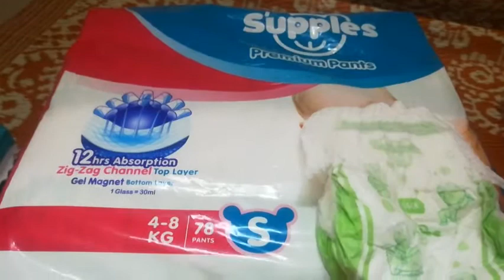क्या यह वाले डायपर अचछे है || 3 Best Diaper Review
About This Video - Is video mei maine three types ke diaper ke review diye hai aur btaya hai kaun sa best hai baby ke liye.

I am also Certified Pregnancy Educator.

All the information provided on this channel and its videos are for general purposes only and should not be considered as professional advice. We are trying to provide a perfect, valid, specific, detailed information. All the contents published in our channel is our creativity and self-tested. Any information in the video should not be considered as a substitute for prescription suggested by professionals. Viewers are subjected to use this information on their discretion. This channel does not take any responsibility for any harm. Always do a patch test first to see if you are allergic to any of the ingredient mentioned in our videos. We post videos content on our experiences, can't guarantee that whatever we use in our video can suit you. With Love Deepika.
Thank you so much. Deepika
From - Gurgaon ( India )